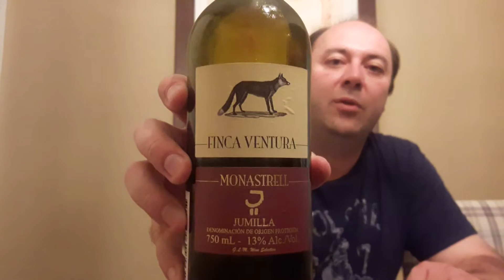Finca Ventura 2015 Monastrell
Vinho tinto espanhol Finca Ventura 2015 produzido 100% uva Monastrell na região de Jumilla pela vinícola Alceno  -  GLM
Bom custo benefício na faixacse R $ 40,00